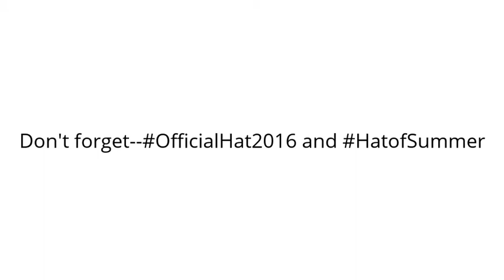Thoughts from the Basement